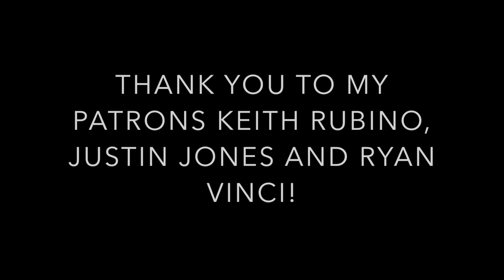SallyDrumz - Bring Me The Horizon - Parasite Eve Drum Cover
Definitely my favorite song BMTH has done in awhile. Had so much fun with this. Enjoy!

Drums: SJC Paramount Tuxedo with 12”, and 16” toms, 22” kick and PDP 14" Snare

Heads: Remo Emperor X on Snare, and Evans Black Chrome on Toms, Remo Powersonic on Kick.

Cymbals: 14” Meinl Dark Classics Hi-Hats, 18” and 16" Meinl Dark Classics Crash, 18" Meinl Dark Classics China, 20" Meinl Dark Classics Ride